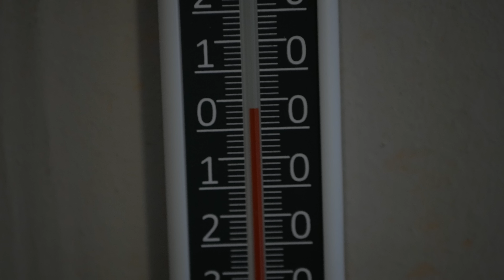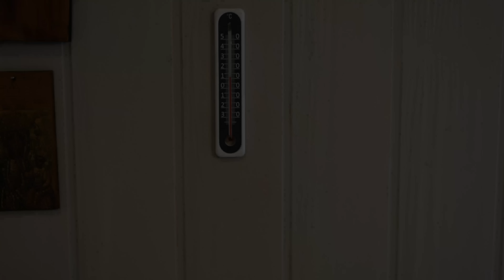Trudne ostatnie tygodnie. Co się stało, że tak długo nie byliśmy na siedlisku?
Jeśli się wam podobało, to pamiętajcie, że jest wiele form, którymi możecie nas docenić i wesprzeć:
- kliknąć łapkę w górę, napisać komentarz i udostępnić film rodzinie i znajomym, by jak najwięcej osób go zobaczyło
Dla nas to duży znak, że chcecie nas oglądać regularnie
- oglądać reklamy przy naszych filmach, dzięki czemu nam wpadnie trochę grosza, a z waszej kieszeni on nie ubędzie
- wesprzeć nas finansowo (już od 5zł!) na Patronite Całe wsparcie przeznaczamy na rozwój kanału i siedliska:)
- postawić nam kawę na: buycoffee.to/siedliskomarcinowka

Jesteśmy Ola i Marcin. Remontujemy starą chatę z bala w lesie.

Dawno temu, żyjąc w wielkim mieście, postanowiliśmy coś w życiu zmienić. Chcieliśmy mieć miejsce, w którym czas będzie płynął wolniej, a my będziemy mogli żyć prościej i bliżej natury. Tak, powolutku, zaczęła w nas kiełkować myśl o domku na wsi. Trwało to długo, poszukiwania nie były łatwe, ale w końcu znaleźliśmy naszą sielską chatkę w lesie. Stary dom z duszą. Nasze siedlisko nazwaliśmy prosto - Marcinówka. Wiemy, że przed nami jeszcze wiele pracy, nerwów, ale i radości, by nadać mu pełnię blasku. Jeśli chcecie wyruszyć w tę podróż razem z nami, to zostańcie tu na dłużej! Zobaczycie, jak zmieniamy nasz dom w lesie i tworzymy ekologiczny ogród. Zapraszamy.